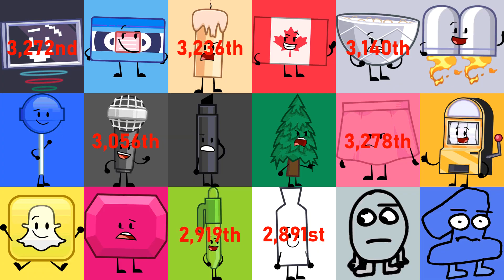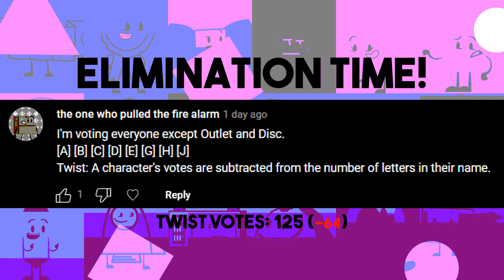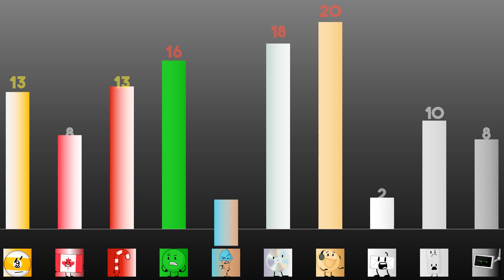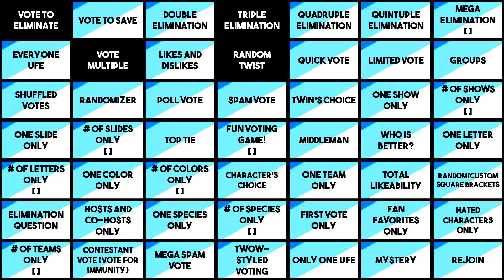Ultimately Large Object Viewer Voting [Part 367]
0:00 Intro
2:25 Elimination

Character on the thumbnail: Rusty Coin
Show: Battle For Dream Island
Created by: @BFDI